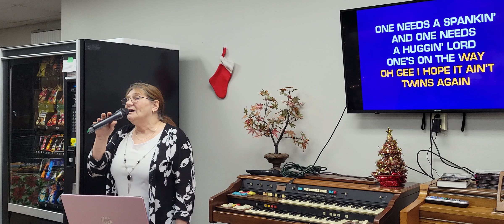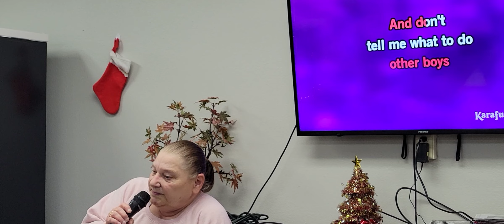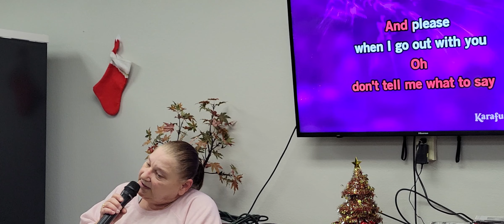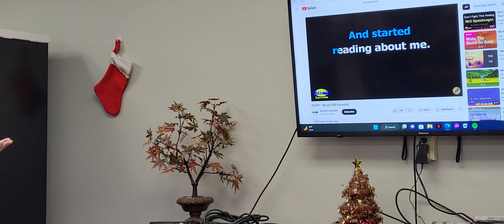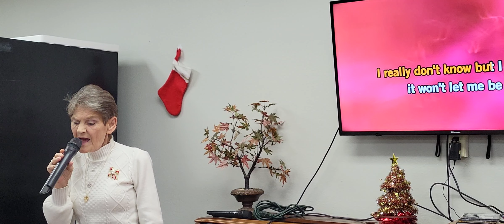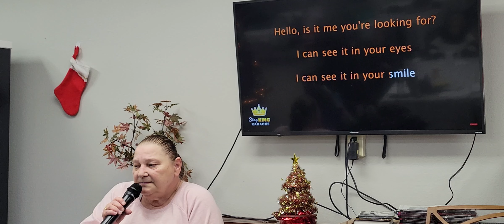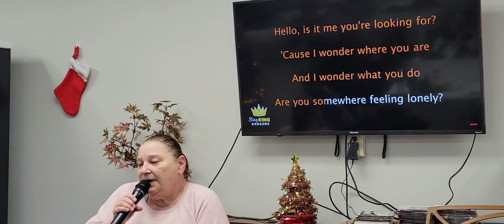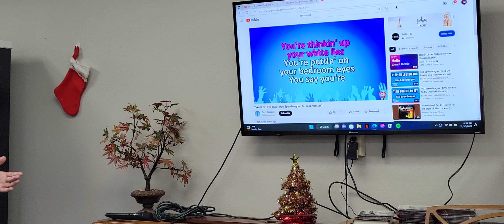Part Three Singers: TH, CB, JP, JC, PS and CW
Songs:
Make the World Go Away-TH
One’s On the Way-CB
The Cowboy Rides Away-JP
Superstar-JC
You Don’t Own Me-PS
Diary-CW
Mary DId You Know-TH
Poetry In Motion-CB
House of the Rising Sun-JP
She’s Got You-JC
Hello-PS
Take It On the Run-CW.
One Pair of Hands-TH
I Startled A Joke-CB

Crosstown Karaoke - December 30, 2022